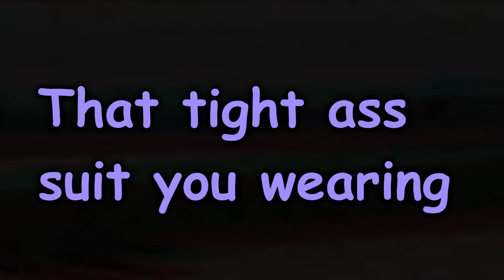THEY DONE FOUND NEW TACTICS.. - Gang Beasts Funny Moments 3!